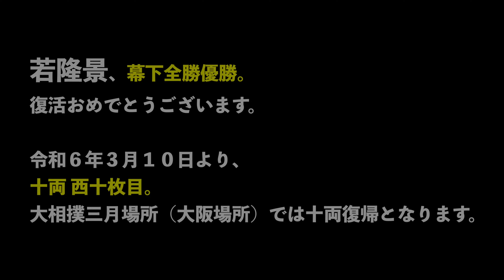【若隆景】こうやって改めて見るとやはり強い。もう幕下で見ることはないだろう。初場所ショートカットver。熱き闘いの記録。2024年【大相撲 sumo】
初場所（一月場所）を少し編集も加えて再掲。
荒汐部屋の若隆景の取組です。
今回は五番のみ（残り２番はテキストのみ）

やっぱり色味はこっちの方が良い。

相撲内容次第で勝ち負け関係なく動画を編集しております。
ご理解いただきますようお願い申し上げます。